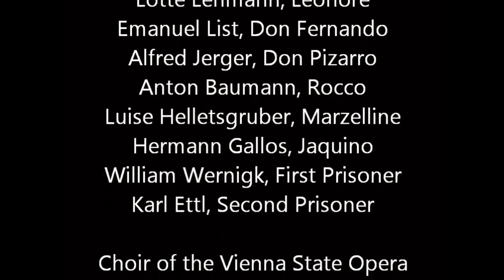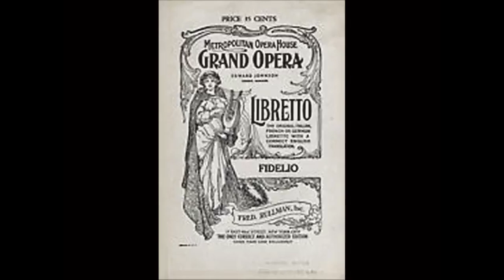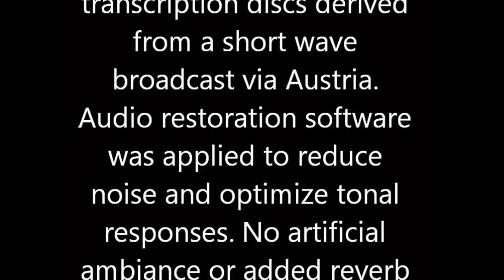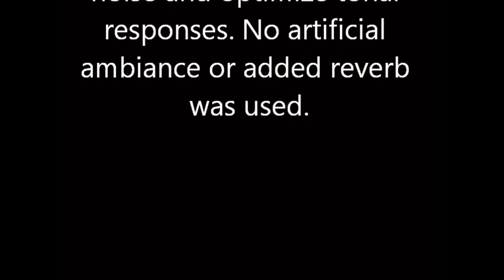Toscanini: 1936 FIDELIO Act I via Shortwave from Vienna in HD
Not for amateurs! Arturo Toscanini conducts this legendary shortwave broadcast from Vienna, Austria to New York on August 16, 1936. Sound quality varies from pretty good to pretty poor but this is all we got. The cast includes Lotte Lehmann as Lenore, Andreas Rosler as Florestan, Emanuel List as Don Fernando, Alfred Jerger as Don Pizarro, with the Vienna Philharmonic Orchestra and Chorus of the Vienna State Opera.